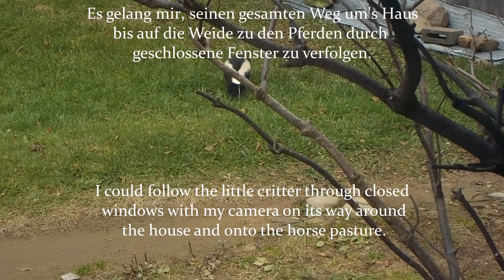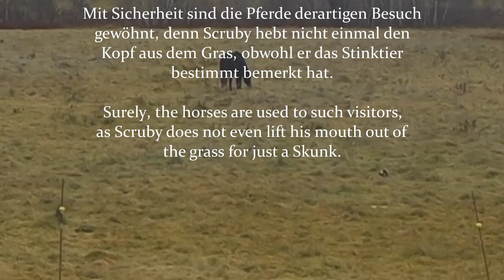Erkundungstour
Ein "anrüchiger" Nachmittagsbesucher

A "disreputable" afternoon visitor.